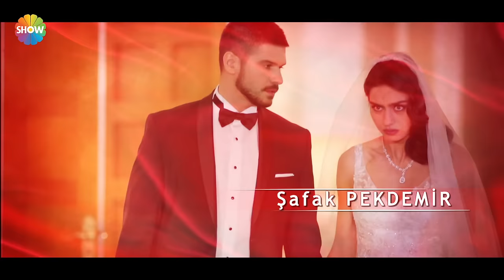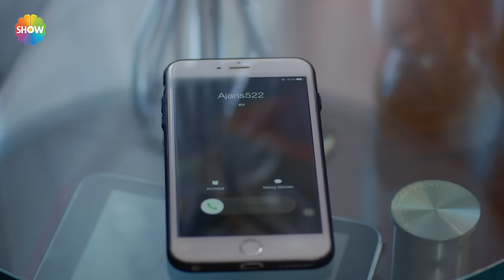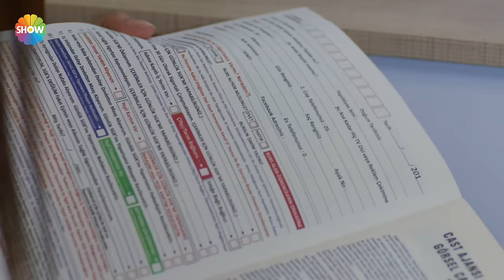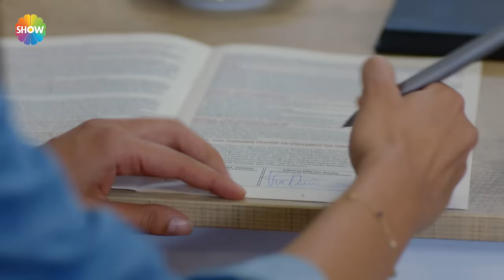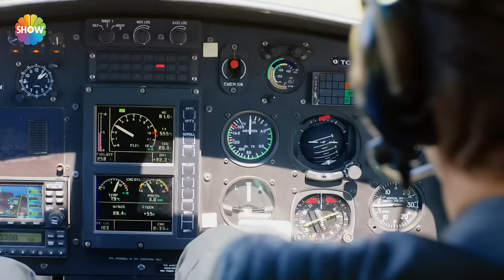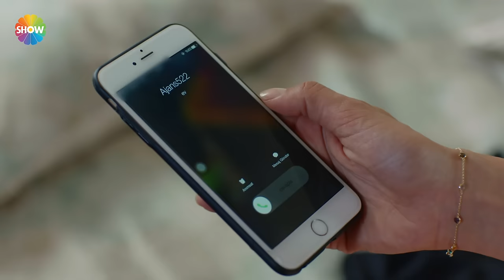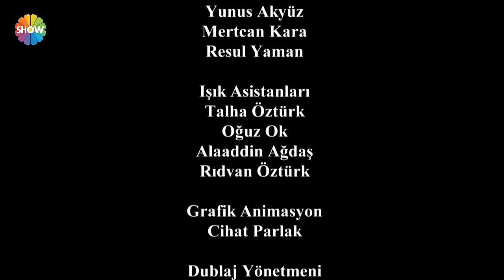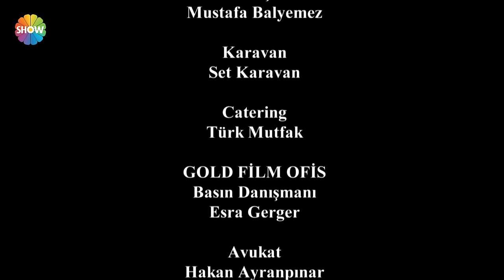Asla Vazgeçmem 50.Bölüm ᴴᴰ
Yapımcılığını Gold Film’in üstlendiği dizinin yönetmenliğini ise Aysun Akyüz üstleniyor.

Asla Vazgeçmem’de başrolleri, Tolgahan Sayışman (Yiğit) ve Amine Gülşe (Nur) paylaşıyor. Dizinin zengin oyuncu kadrosunda; Şafak Pekdemir (İclal), Ayşegül Günay (Aytül), Tugay Mercan (Cahit), Yonca Cevher (Nazan), Ümit Yesin (Tayyar), Hülya Gülşen Irmak (Hafize), Tuğçe Kumral (Elmas), Yağızkan Dikmen (Emin), Poyraz Bayramoğlu (Mert) ve Hakan Dinçkol (Fırat) rol alıyor.